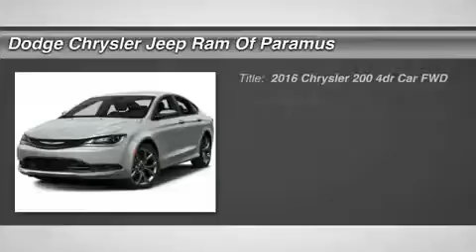2016 Chrysler 200 GN115093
2016 CHRYSLER 200 Paramus, NJ
Stock# GN115093

Don't miss this 2016 Chrysler 200. It's equipped with Automatic transmission and features a Billet Silver Metallic Clearcoat exterior. With 0 miles, you'll want to take this car home. Make a great choice today.